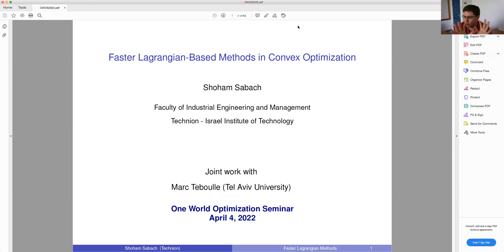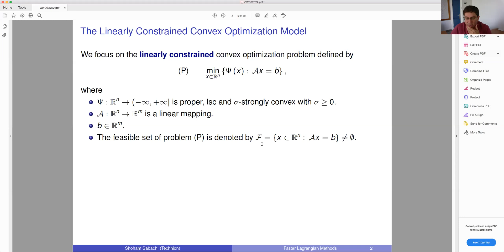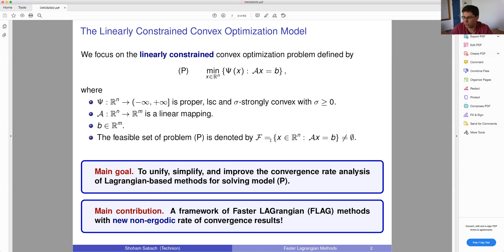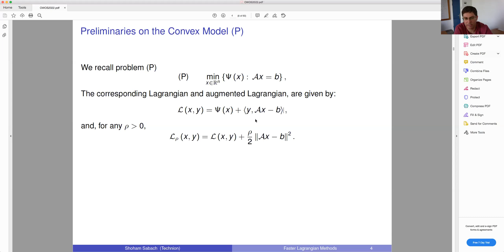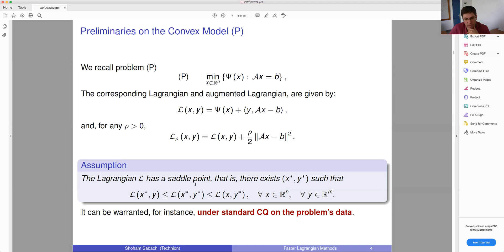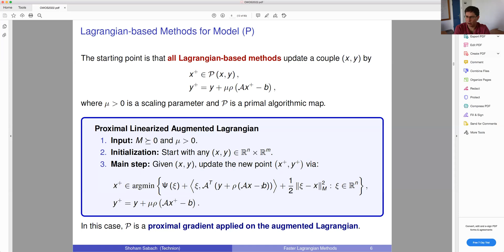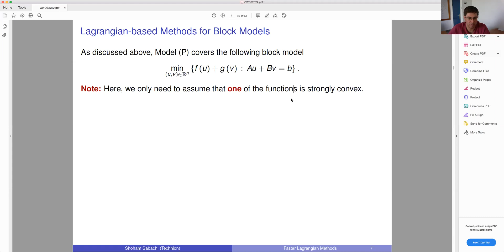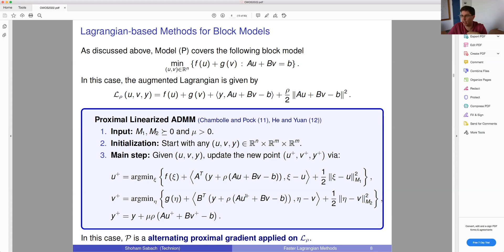OWOS: Shoham Sabach - "Faster Lagrangian-Based Methods in Convex Optimization"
The twenty-seventh talk in the fourth season of the One World Optimization Seminar given on April 4th, 2022, by Shoham Sabach (Technion Haifa) on "Faster Lagrangian-Based Methods in Convex Optimization". The slides of the talk can be seen on the seminar's